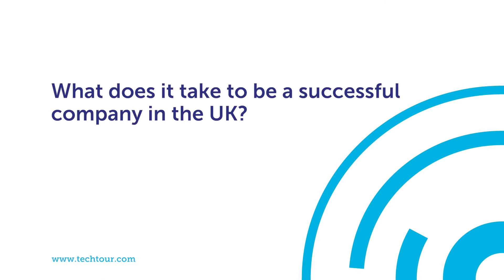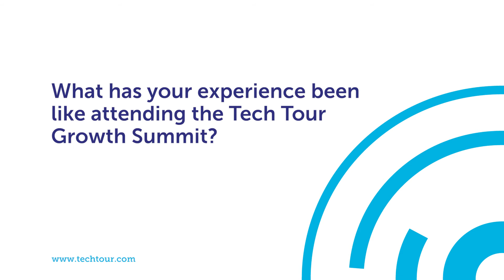The road to success in AI cyber defence - Poppy Gustafsson, CEO, Darktrace